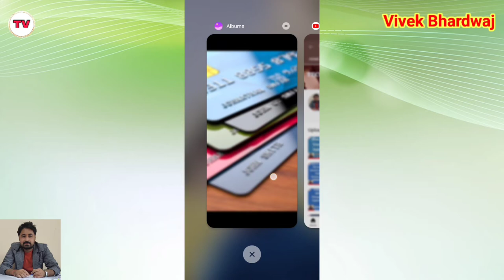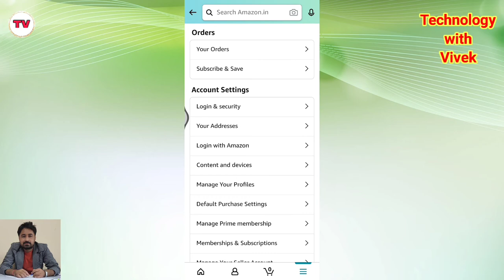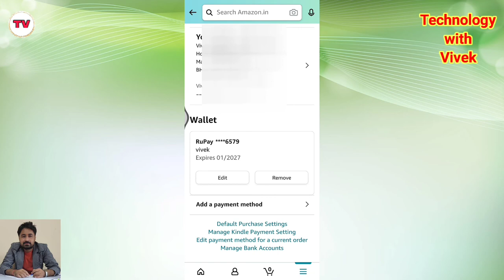RBI New Guidelines For Debit and Credit Cards Users | Credit & Debit Cards User Must Watch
Namaskar doston aaj ke iss video mein hum aapke liye lekar aaye hai credit or debit card ke new rules or guidelines se related video jo aapke liye bahut jaruri hai.

RBI New Guidelines For Debit and Credit Cards Users | Credit and Debit Cards User Must Watch | RBI

Title Tags:
RBI New Guidelines For Debit and Credit Cards Uses,
RBI New Guidelines For Debit and Credit Cards Users,
Credit and Debit Cards User Must Watch,
RBI,
Credit Card Kaise use kare,
Debit Card kaise use kare,
Credit Card,
Debit Card,
ATM,
debit card new rules,
credit card new rules,
rbi circular on debit card,
rbi circular on credit card,
rbi circular on online transactions,
new rules for debit and credit card in hindi,
RBI new rules for online transactions,
Technology with vivek,
Vivek Bhardwaj,